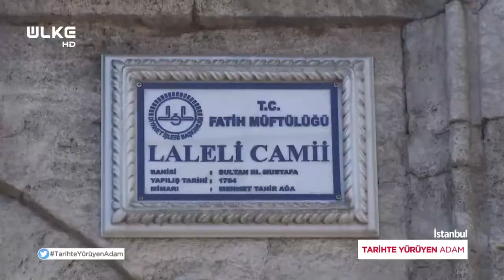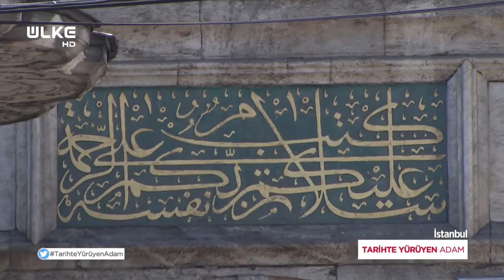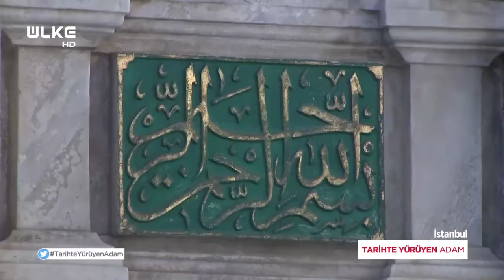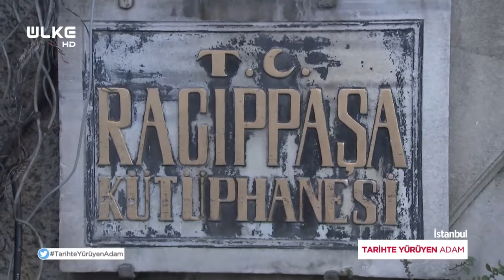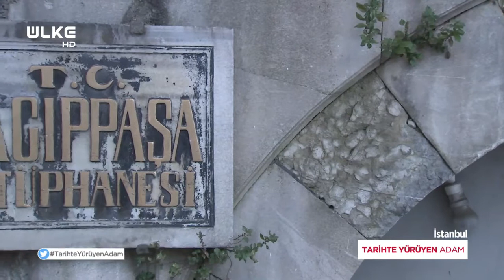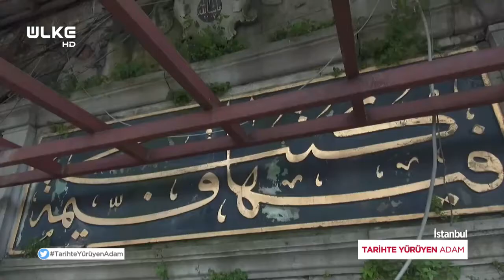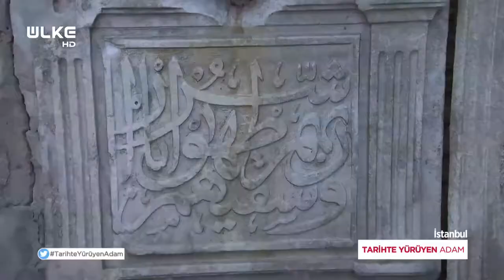Tarihte Yürüyen Adam - İstanbul Yangınları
Mekânların tarihçesi, gündelik hayatta sıkça kullanılan deyişlerin kökeni ile tarihe farklı bir bakış sunan Tarihte Yürüyen Adam’da bu bölüm fotoğraflarla İstanbul tarihi anlatıldı.